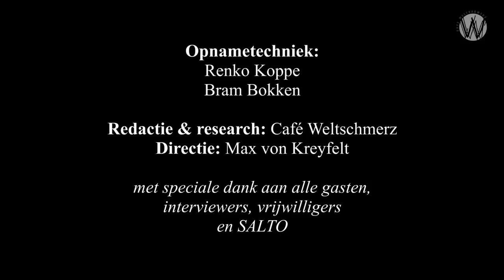Brett Scott and Paul Buitink; The cashless society and crypto-currency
Paul Buitink talks to Brett Scott, author of The Heretics Guide to Global Finance – Hacking the Future of Money about the dangers of the cashless society. They also discuss the potential of crypto-currencies.

After unsuccessfully applying for a job at Lehmann’s Brothers, Brett eventually worked a few years as a derivative broker. He then wrote his book as a guide on how to build alternatives to money, written with an anthropological lens.

A lot of articles written about the cashless society are usually very one-sided and positive, with a poor understanding of the monetary system. For that reason Brett started writing about it to provide a counter-balance. It resonated well with conservatives and activists.

Who are the victims of the war on cash? Elderly cling on to nostalgia, they’re used to the old system. The anti-surveillance activists on the other hand worry about privacy. There is also the risk of exclusion, for example for refugees. Other people worry about censorship. In general, by using banks, any transaction requires a third person, not just a buyer and seller anymore. Final argument against a cashless society is that a centralized monetary system is less resilient. The more powerful a system the more vulnerable to cyber attacks.

The war on cash is waged by a group of actors such as banks, payment companies and government agencies. The latter both for tax purposes and to be able to charge negative interest.

Paul counters that most shop owners actually like cash since it’s safer and they get to know their customers.

Brett thinks the government needs to take a wider view and take the whole system into account, not just individual experience of the user. Brett makes the comparison with the early auto-industry fighting horse carts. We should look at the bicycle industry instead. We still use them despite having cars.

Should the government provide anonymous, digital cash? Battle right now is between State cash and bank money. States at least have the public responsibility to think about these rights. Banks would be upset though.

Brett thinks crypto-currency is a quasi-money system, it's just a digital token. It doesn’t have stability or wide-spread acceptance. The crypto advocates have a different understanding of the money system compared to the original alternative money people. Crypto also has scaling problems.

Hybridize crypto with original alternative currency movements like mutual credit systems says Brett. That would really concern central banks. Right now they’re not concerned. They just see it as a speculative asset.